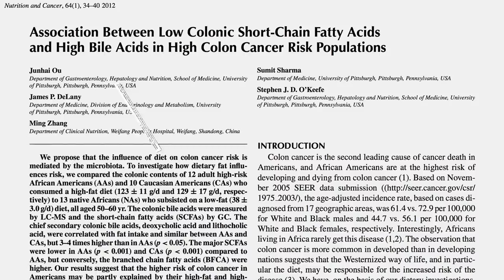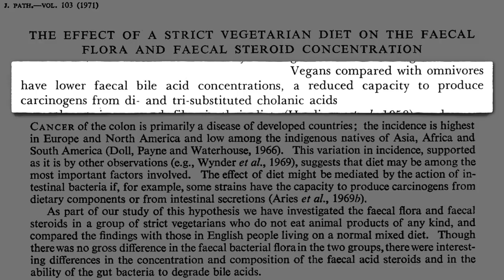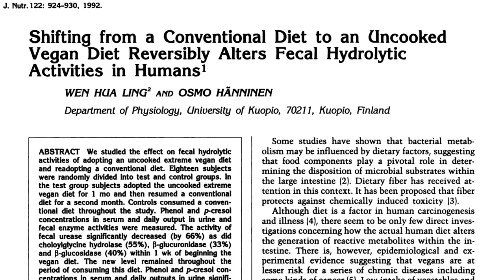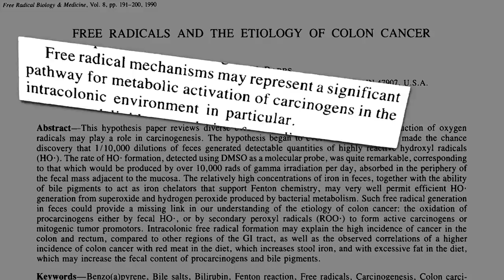Flashback Friday: How to Reduce Carcinogenic Bile Acid Production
The consumption of animal fat appears to increase the growth of gut bacteria that turn our bile acids into carcinogens.

For the role of the animal protein, please see my previous video: Putrefying Protein and “Toxifying” Enzymes

Those secondary bile acids are what I talk about in my video on Breast Cancer and Constipation This could help explain why fiber may be so protective (Fiber vs. Breast Cancer

I’ve got lots of videos on the microbiome now.

Have a question about this video? and someone on the NutritionFacts.org team will try to answer it.

Want to get a list of links to all the scientific sources used in this video? You’ll also find a transcript and acknowledgements for the video, my blog and speaking tour schedule, and an easy way to search (by translated language even) through our videos spanning more than 2,000 health topics.

Image thanks to djneight via Flickr.